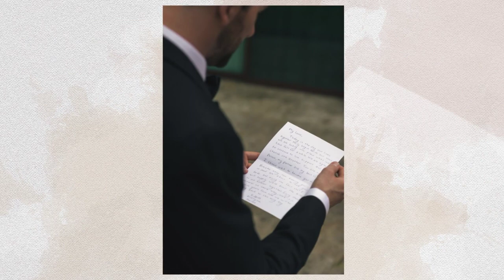Hyatt Lodge Oak Brook Chicago Wedding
We are overjoyed to share with you the beautiful union of Melissa and Richard at the Hyatt Lodge in Oak Brook, Chicago. It was a magical day filled with love, laughter, and unforgettable memories.

The ceremony took place in the stunning Lakeside Pavilion which offered breathtaking views of the lake and lush greenery. As the bride walked down the aisle, there was not a dry eye in the room. The couple exchanged heartfelt vows filled with promises and commitment, sealing their love with a kiss.

The celebration continued in the elegant Lakeside Ballroom where guests were treated to an evening of exquisite cuisine and dancing. The ambiance was warm and inviting, with décor that reflected the couple's personal style - a perfect blend of classic and modern.

The Hyatt Lodge's impeccable service made the festivities run seamlessly, leaving the couple and their guests free to enjoy every moment, from the heartfelt speeches to the delightful dessert buffet.

Melissa and Richard's special day was captured in stunning detail by an expert team of photographers and videographers. The footage is a touching tribute to the love and joy shared by the happy couple and all of their loved ones.

We invite you to experience the magic of Melissa and Richard's wedding day through the lens of their YouTube video - a true celebration of love and commitment. We hope it inspires you as much as it did us.